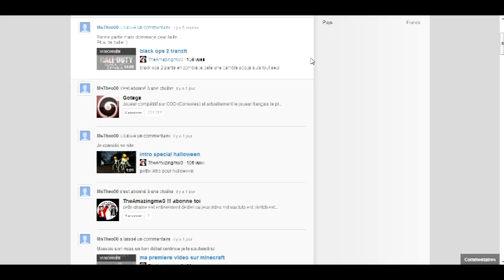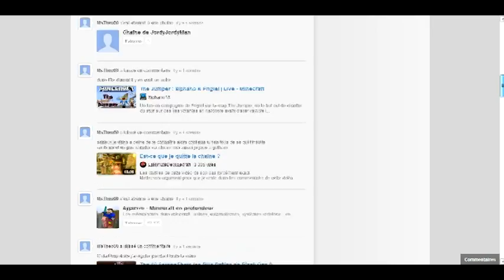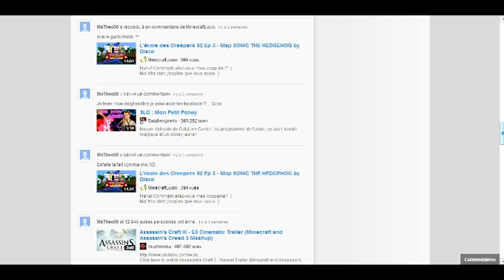special pour la chaine de Mstheo00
ses un tres bon abonné que j ai est qui me soutien est ses pour sa que je fait une petite vidéo pour sa chaine est pour qu il gagne un peut d abonné aussi